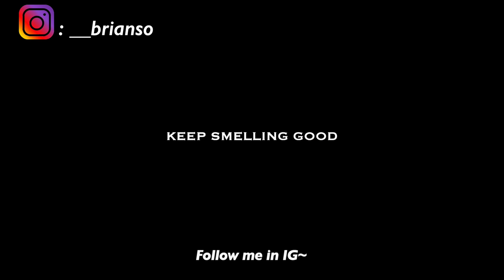【沙龍香水品牌介紹】AFFINESSENCE｜總值$6,000+的開箱~｜Brian So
歡迎敲碗想看我介紹的#香水#沙龍香水 題材隨時留言分享最近發現的好香水！